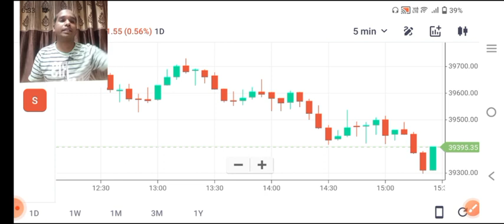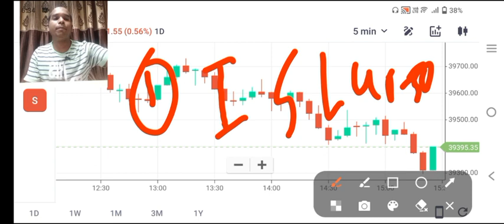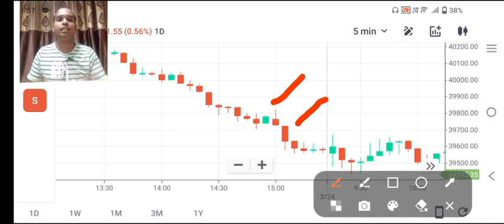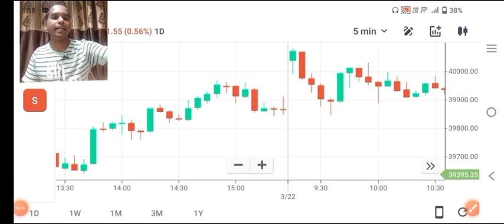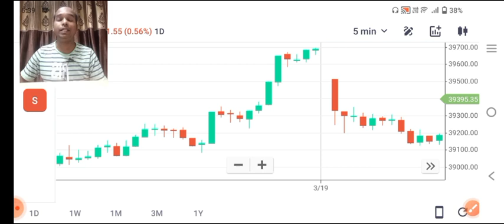Rs. 90,000/- In 10 Minutes ll Bank Nifty 3 PM Strategy ll Bank Nifty Profit ll Intraday Trading